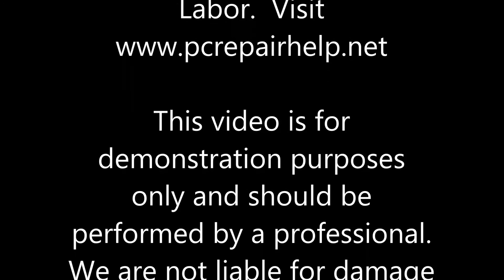Dell Mini 1012 AC DC Power Jack Repair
$69 Parts and Labor Repair Service.

Loose internal connection on a dell mini 1012 netbook.  You can hold or position the tip of the power cord in just the right way to get it to charge and power on.  It uses a cable port that plugs directly into the motherboard.